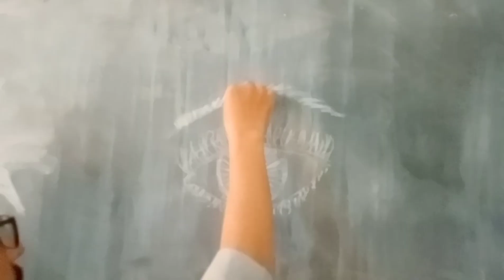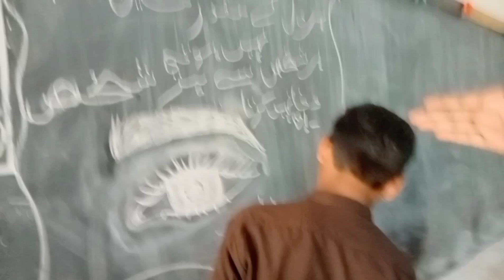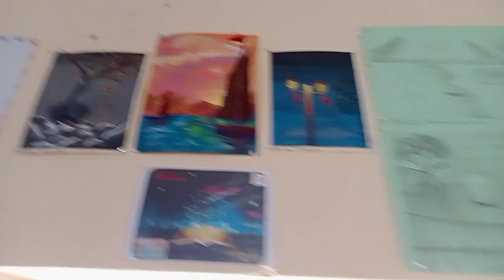School Mein💜Colours❤️Day Per🤣Masti